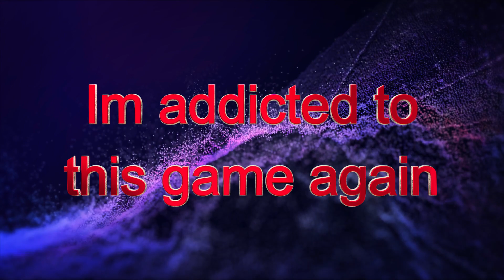Plant a bunch of trees challenge ~ Timberborn Part 2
I wanna play this for 8 hours straight but then i think of the editing nightmare that would be